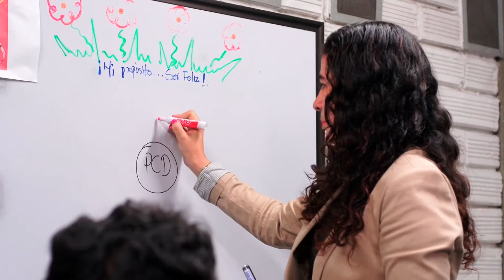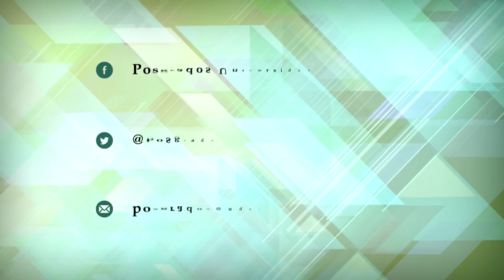UdeA - Maestría en Gestión Humana de la UdeA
La Maestría en Gestión Humana se basa en la necesidad de formar profesionales que lideren los diferentes ámbitos que abarca la Gestión Humana en todo tipo de organizaciones, con una concepción integral del desarrollo del ser humano como ciudadano favoreciendo y potenciando las capacidades individuales y organizacionales; busca desarrollar en los profesionales sensibilidad social y capacidad crítica, innovadora e investigativa, que le permitan trascender de lo funcional de los procesos de Gestión Humana hacia una capacidad creativa y de pensamiento complejo sobre los fenómenos sociales y humanos en el contexto organizacional.